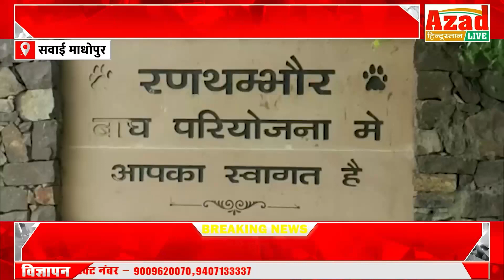वनकर्मियों ने शिकार की फिराक में घूम रहे दो शिकारियों को किया गिरफ्तार